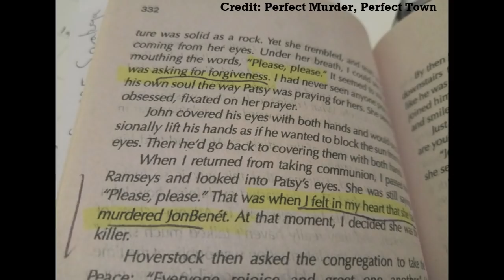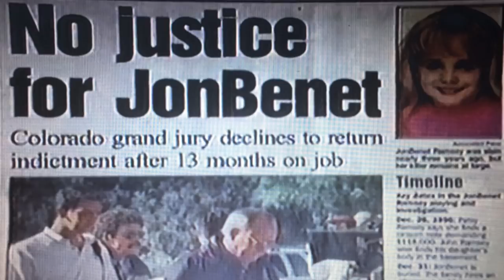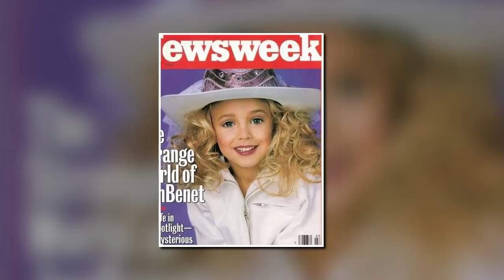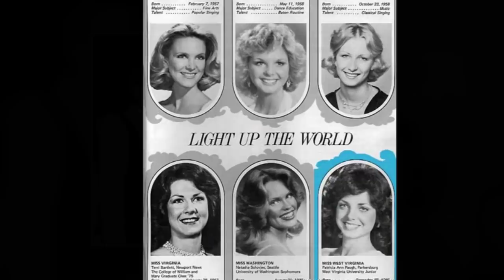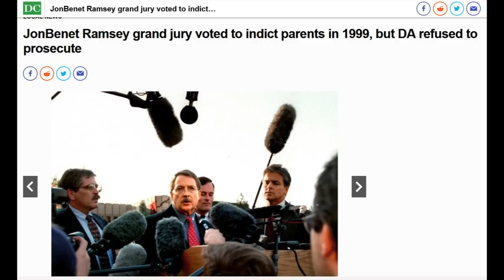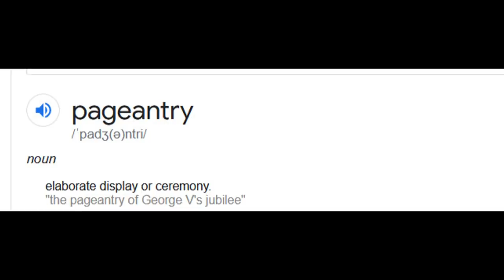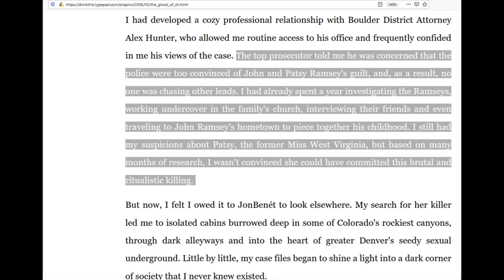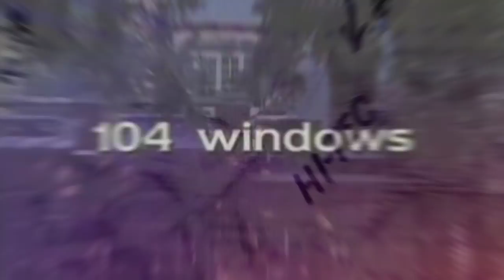Jeff Shapiro: Tabloids and True Crime - Help or Hindrance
Book: Feud erupted first day
JonBenet Ramsey grand jury voted to indict parents in 1999, but DA refused to prosecute